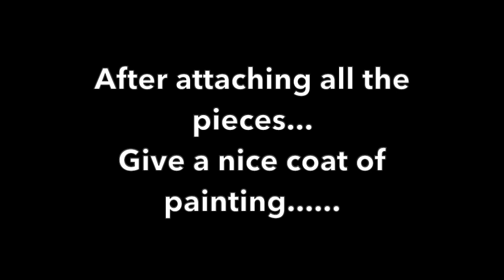Cardboard Multi-Tier Shelving Unit || Craft-O-Berry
Making a shelving unit from cardboard. Simple to make and stronger to hold weight.